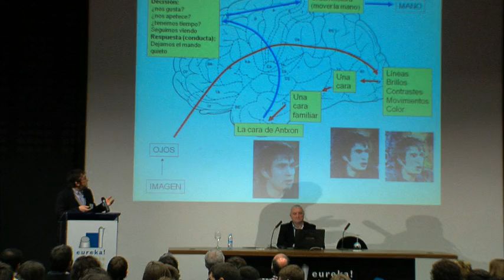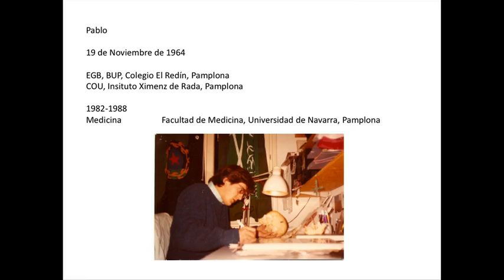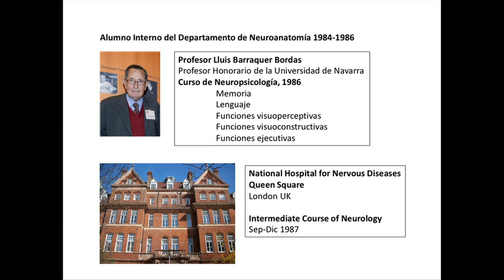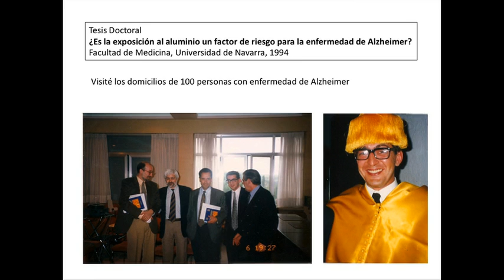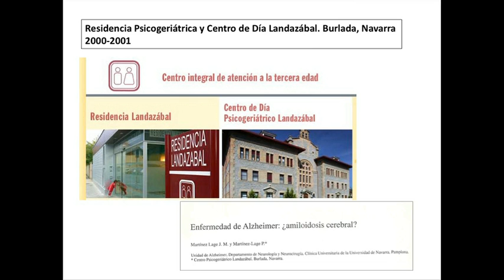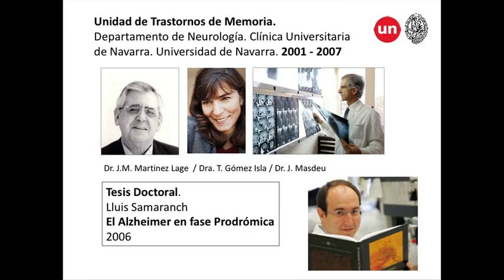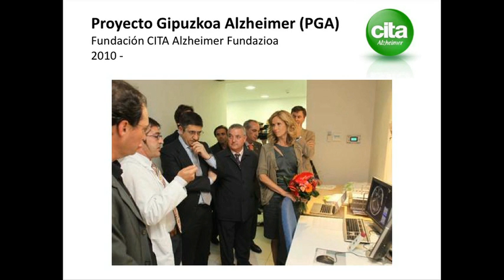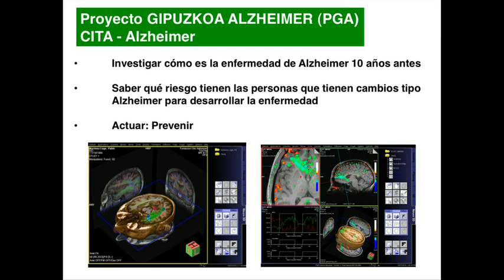II Vidas Científicas. Short-Communications. Pablo Martínez-Lage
Plantar cara y vencer al alzheimer: un reto posible. Pablo Martínez-Lage. Fundación CITA-Alzheimer Fundazioa.